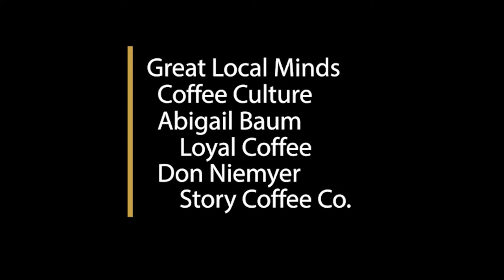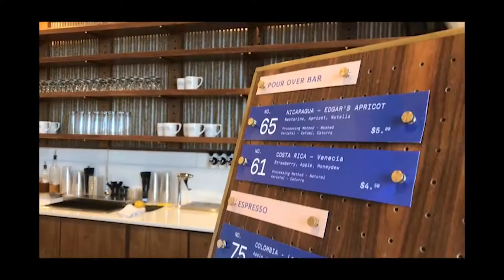2019 Downtown Partnership Great Local Minds – Coffee Culture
2019 City Series Series: Local Great Minds

This video highlights the uniquely collaborative coffee community in Colorado Springs. Featuring StoryCoffeeCompany (Don Neimeyer) and LoyalCoffee (Abigail Baum).

Emceed by CLAIRE SWINFORD (Director of Urban Engagement, Downtown Partnership) and YEMI MOBOLADE (Wild Goose Meeting House, Good Neighbors Meeting House), this set of four lightning interviews zeroes in on the people, companies and attributes that have won Colorado Springs growing national acclaim.

Be sure to check out each video in the series.
The full Great Local Minds Panel includes:

Abigail Baum of LOYAL COFFEE
Ryan Lloyd of ECHO ARCHITECTURE
Chef Brother Luck of IV BY BROTHER LUCK
Michael Myers of DISTILLERY 291
Don Niemyer of STORY COFFEE
Dustin Sapp of FORMSTACK
Conor McCluskey of BOMBBOMB